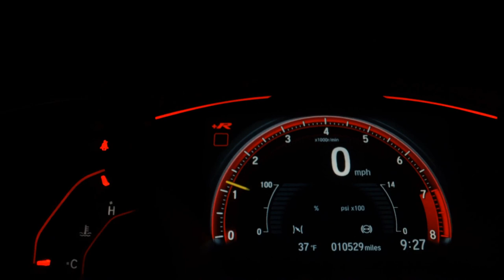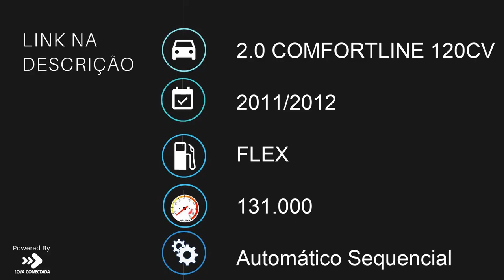VOLKSWAGEN JETTA - 2012 - São Bernardo do Campo/SP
* Veículo com passagem por leilão.

Dados do Veículo
Veículo: VOLKSWAGEN / JETTA 2.0 COMFORTLINE 120CV
Ano: 2011/2012
Combustível: FLEX
Portas: 4 PORTAS
Câmbio: Automático Sequencial
Cor: PRETA
KM: 131.000

✅ Air Bag
✅ Alarme
✅ Ar Condicionado
✅ Ar Quente
✅ CD Player
✅ Desembaçador Traseiro
✅ Direção Hidráulica
✅ DVD Player
✅ Freio ABS
✅ GPS
✅ Rádio
✅ Rádio e MP3
✅ Retrovisor Fotocrômico
✅ Retrovisores Elétricos
✅ Travas Elétricas
✅ Vidros Elétricos
✅ Kit Multimídia
✅ Trio Elétrico
✅ Piloto Automático
✅ Farol de Neblina
✅ Entrada USB
✅ Cartão SD
✅ Bluetooth
✅ Porta Copos
✅ Ar Digital
✅ Sistema ISOFIX
✅ Console Central
✅ Protetor de Cárter
✅ Rádio USB
✅ Som Original